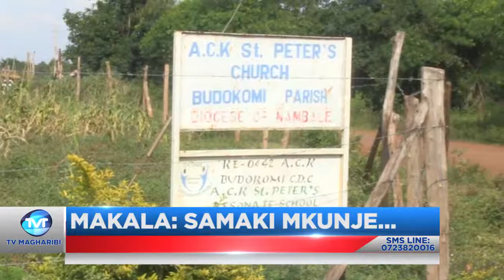CHILDRENS AND TALENTS